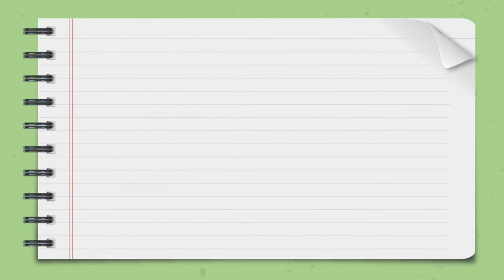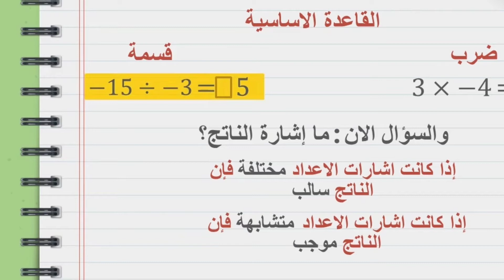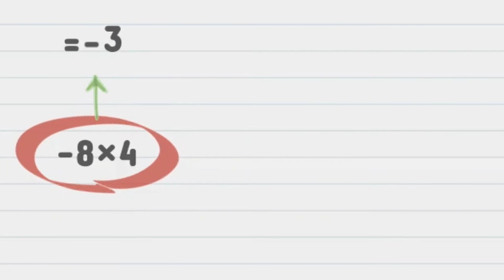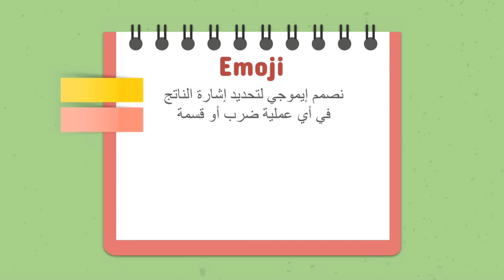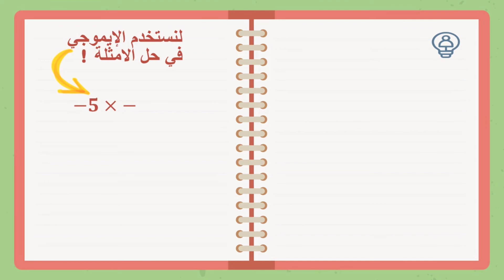اشارة ضرب وقسمة الاعداد سالبة وموجبة//إيموجي الإشارات🤔!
في هذا الفيديو، نتناول إشارة ضرب وقسمة الأعداد السالبة والموجبة بطريقة سهلة وواضحة. يتم شرح كيفية التعامل مع الإشارات عند ضرب أو قسمة الأعداد المختلفة، سواء كانت موجبة أو سالبة، مع أمثلة عملية تساعد في تبسيط الفكرة. سنوضح القواعد الأساسية التي تحكم ضرب وقسمة الأعداد الموجبة والسالبة، مع تقديم إيموجي الإشارات 🤔 لتوضيح كل حالة بطريقة مرئية ومرحة. هذا الفيديو مناسب للطلاب الذين يرغبون في فهم كيفية التعامل مع الإشارات في العمليات الحسابية.

الهاشتاجات

يقدم لكم هذا الفيديو طرق لتحديد اشارة الناتج لعمليات الضرب والقسمة
اولا يعرض الفيديو القاعدة الأساسية مع  أمثلة توضيحية
ثم يوضح طريقة نقل الإشارات لتحديد الاشارة مع أمثلة توضيحية
واخيرا يصمم ايموجي يستخدم لتحديد إشارات الضرب والقسمة
وفي النهاية اتمنى ان تكونوا قد استفدتم
دمتم في امان الله
المقدمة00:00
القاعدة الأساسية لتحديد اشارة ضرب أو قسمة اعداد سالبة وموجبة00:21
طريقة نقل الاشارات01:29
أمثلة على طريقة نقل الاشارات02:06
تصميم إيموجي الاشارات03:27
استخدام إيموجي الاشارات في حل أمثلة04:00
خاتمة04:32